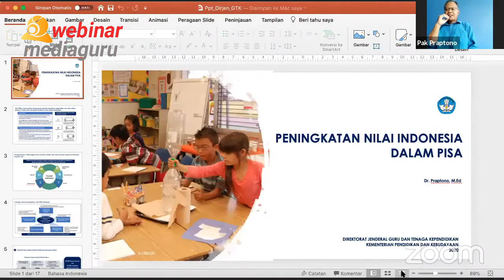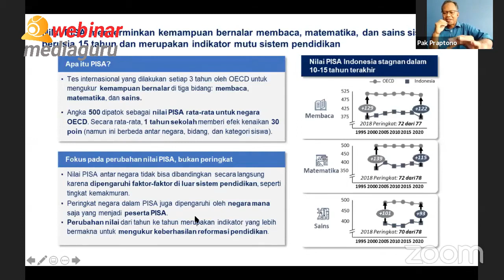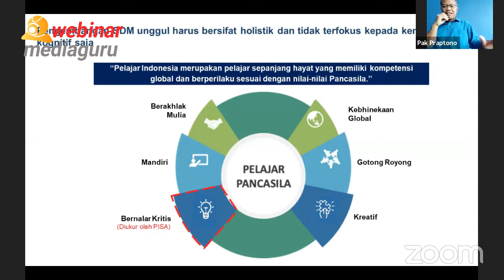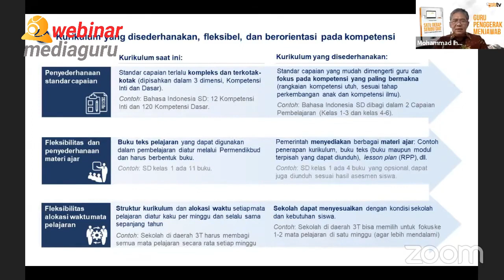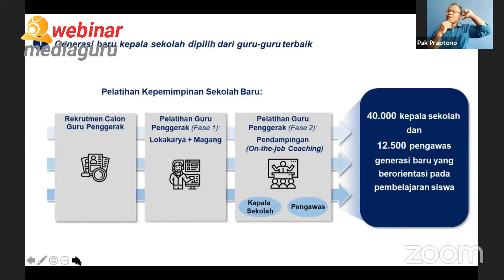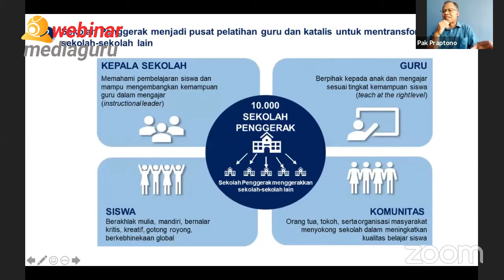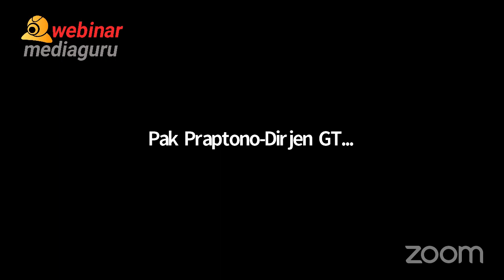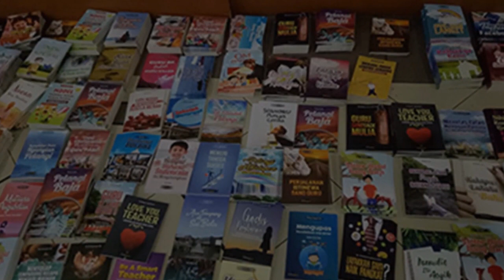INILAH YANG DINAMAKAN GURU PENGGERAK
Dr. Praptono, Direktur Pembinaan Guru Dikdas Kemdikbud, dalam webinar MediaGuru mengungkap apa sebenarnya guru penggerak. Bisa jadi Andalah bagian dari guru penggerak yang dimaksud Kemdikbud. Simak ulasan Dr. Protono ini…